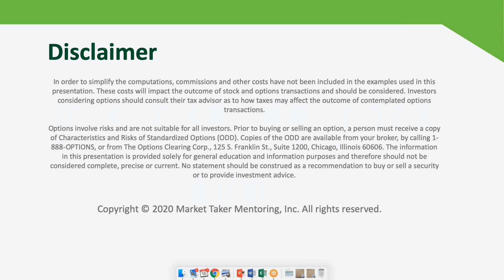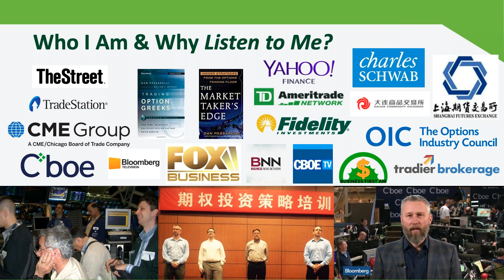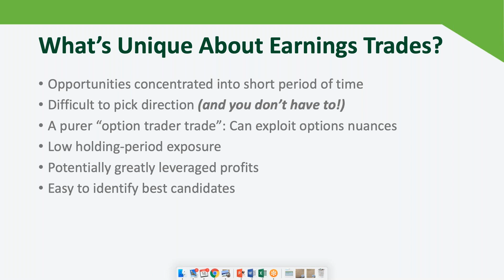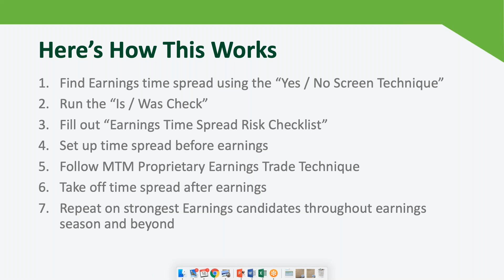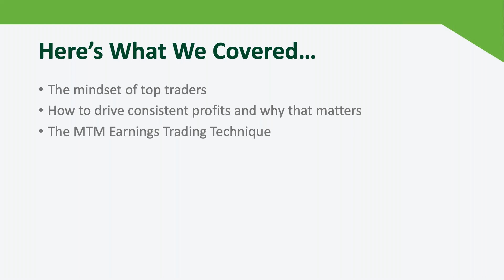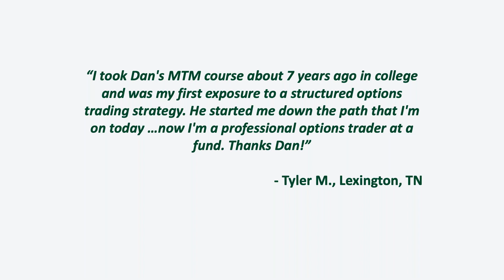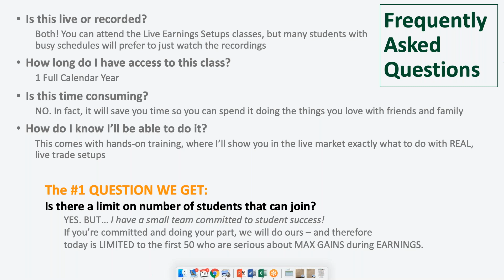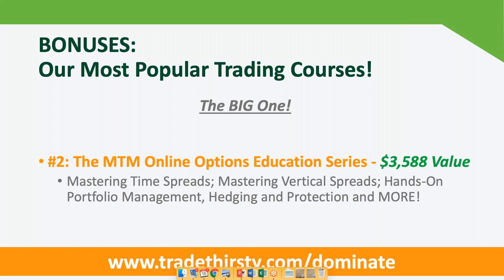Dominate Earnings Trades with this Setup (with Dan Passarelli)